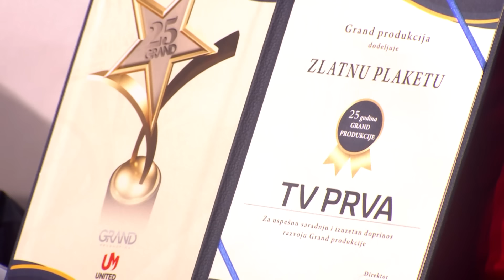Nikad Nije Kasno - Cela emisija 33 - 05.05.2024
Nedeljom u 21h TV Prva Srbija, Nova BiH, Tv Vijesti CG, Sitel Tv Makedonija

12:34 Slaviša Đurić - Zanela me svetla velikoga grada (Marinko Rokvić)
Muzika: Budimir Jovanović
Tekst: Slavomir Adamović
Aranžman: Radovan Simjanoski
18:56 Slaviša Đurić i Miloš Brkić - Šta če meni više od toga (Željko Joksimović i Haris Džinović)
Muzika: Željko Joksimović i Leontina Pat
Tekst: Haris Džinović
Aranžman: Željko Joksimović
23:24 Miloš Brkić - Crveno obuci (Ljuba Aličić)
Muzika: Petar Stokanović
Tekst: Petar Stokanović
Aranžman: Milorad Mića Nikolić
30:05 Ivana Đorđević - Crno i belo (Kaliopi)
Muzika: Romeo Grill
Tekst: Kaliopi
Aranžman: Romeo Grill
40:32 Ivana Đorđević i Nemanja Radošević - Da se opet rodim (Sinan Sakić)
Muzika: Petar Stokanović
Tekst: Petar Stokanović
Aranžman: Vladan Popović
47:17 Nemanja Radošević - Jutra bez tebe (Nemanja Radošević)
Muzika: Saša Milošević Mare
Tekst: Saša milošević Mare
Aranžman: Saša Milošević Mare
54:12 Sara Vidaković i Nemanja Radošević - Ima li nade za nas (Dražen Zečić)
Muzika: Dražen Zečić
Tekst: Dražen Zečić
Aranžman: Eduard Botrić
1:03:24 Nedim Hanjalić - Umoran sam od života (Toma Zdravković)
Muzika: Toma Zdravković
Tekst: Novica Zdravković
Aranžman: Dragan Milorada Knežević
1:09:20 Nedimo Hanjalić i Gabrijela Pejčev - Ko je kriv (Severina i Boris Novković)
Muzika: Zlatan Fazlić
Tekst: Zlatan Fazlić
Aranžman: Nikša Bratoš
1:18:09 Gordana Antolović - Prođi sa mnom ispod duge (Šemsa Suljaković)
Muzika: Miodrag M. Ilić
Tekst: Miodrag Radomirović
Aranžman: Miodrag M. Ilić, Sava Bojić i Perica Zdravković
1:27:42 Gordana Antolović i Ljuba Perućica - Slavija (Džej Ramadanovski)
Muzika: Džej Ramadanovski
Tekst: Marina Tucaković i Ljiljana Jorgovanović
Aranžman: Slobodan M. Marković
1:33:33 Ljuba Perućica i Miloš Brkić - Ti si žena koju ludo volim (Savo Radusinović)
Muzika: Savo Radusinović
Tekst: Savo Radusinović
Aranžman: Miroljub Aranđelović Kemiš
1:36:12 Ljuba Perućica i Miloš Brkić - Probudi se srce moje (Miroslav Ilić)
Muzika: Dragan Aleksandrić
Tekst: Radomir Micunović
1:37:07 Miloš Brkić i Ljuba Perućica - Srce moje dobro nisi stalo (Miroslav Ilić)
Muzika: Dragan Aleksandrić
Tekst: Stojanka Papkov
Aranžman: Dragan Aleksandrić
1:38:27 Ljuba Perućica i Miloš Brkić - Hajde srećo moja (Šaban Šaulić)
Muzika: Šaban Šaulić
Tekst: Steva Simeunović
1:39:41 Miloš Brkić i Ljuba Perućica - Dobar momak (Jašar Ahmedovski)
Muzika: Miroljub Aranđelović Kemiš
Tekst: Mirjana Trišić
1:46:45 Goran Milivojević - Tri u jednoj (Marinko Rokvić)
Muzika: Slavko Stefanović
Tekst: Vladimir Mitrović, Dobrivoje Marić i Čarli 013
Aranžman: Jovan Stefanović
1:52:07 Goran Milivojević i Milica Jokić - Omaklo mi se (Ivana Selakov i Aca Lukas)
Muzika: Aleksandra Milutinović
Tekst: Aleksandra Milutinović
Aranžman: Aleksandra Milutinović i Nihad Petonjić
1:56:02 Milica Jokić i Gabrijela Pejčev - Luda po tebe (Kamelia)
Muzika: Petar Stokanović
Tekst: Nadezhda Zaharieva
Aranžman: Dimitar Petrov
1:57:52 Gabrijela Pejčev i Milica Jokić - Luda za tobom (Lepa Brena)
Muzika: Petar Stokanović
Tekst: Petar Stokanović
Aranžman: Srđan Jovanović Srki Boy
1:58:14 Milica Jokić i Gabrijela Pejčev - Bekrija (Ana Bekuta)
Muzika: Steva Simeunović
Tekst: Steva Simeunović
Aranžman: Dragan Stojković Bosanac
1:59:27 Milica Jokić I Gabrijela Pejčev - Ne računaj na mene (Ceca Ražnatović i Mira Škorić)
Muzika: Aleksandar Radulović Futa
Tekst: Marina Tucaković
Aranžman: ALeksandar Radulović Futa
2:00:34 Milica Jokić i Gabrijela Pejčev - Babaroga (Ceca Ražnatović)
Muzika: Dobrivoje Ivanković
Tekst: Dobrivoje Ivanković